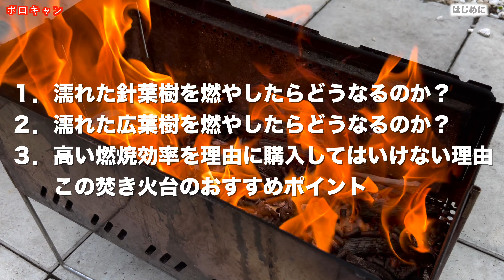【モンベル焚き火台】○○理由では買うことをおすすめしない理由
今回は、○○な理由でこの焚き火台を買ってはいけない理由についてお話ししたいと思います。
今回の動画を見ることで、フォールディング ファイヤーピットの燃焼のレベルを知ることができます。
また、この焚き火台を購入検討されている方やすでに購入している方にも、参考となる内容にしていますので最後までご視聴頂けると幸いです。

【目次】
00:00　はじめに
03:15　濡れた針葉樹を燃やす
05:08　濡れた広葉樹を燃やす
08:04　購入してはいけない理由
09:55    この焚き火台のおすすめポイント
13:16　最後に

【おすすめキャンプ情報収集】
キャンプ雑誌で有名な「GARVY CAMP」「CAMP OUTDOOR」などの一部キャンプ関連雑誌が読み放題です。（様々なジャンルの本・雑誌・漫画の購読可能）
好きな時間、好きな場所、好きな端末で読める電子書籍…
私も愛用している「Kindle Unlimited」
合わなければお試し期間内にサクッと解約できます。

「ソロストーブレンジャー」ペレットとは？レンジャーにペレットを使う理由は？

商品の耳寄りな情報やキャンプのコツ、動画の投稿に関する情報を発信しています。

動画投稿前の購入したばかりのキャンプ道具やキャンプの様子、動画の投稿に関する情報を発信していきます。
（動画に投稿していない内容もあります）

お仕事のご連絡はInstagramまたはTwitterのDMにてお願い致します。